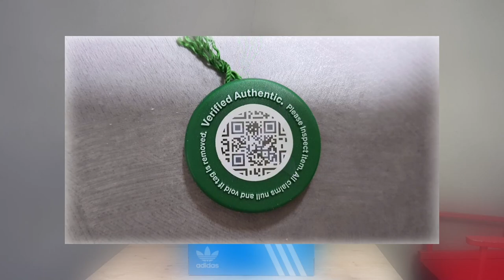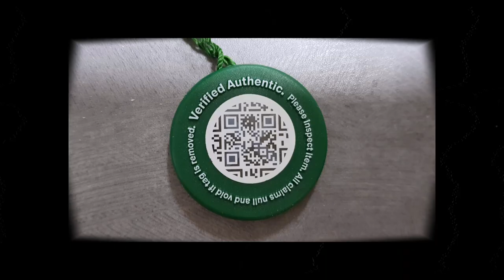개인 거래 시 악질적인 사기 안 당하는 방법 (ft. 스탁엑스 Tag 정가품 구별법)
it's AUTHENTIC !